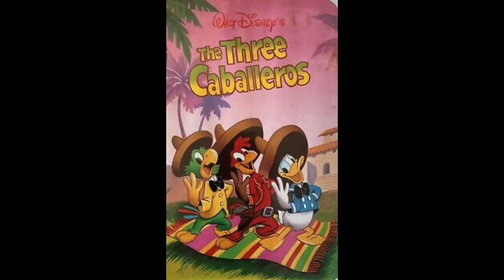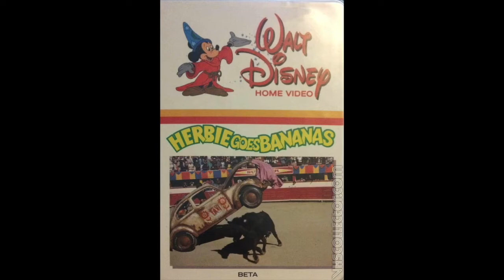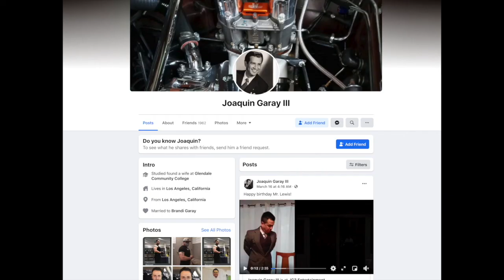Joaquin Garay III interview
Interview with actor, director, writer Joaquin Garay III. Joaquin starred in Disney's Herbie Goes Bananas.